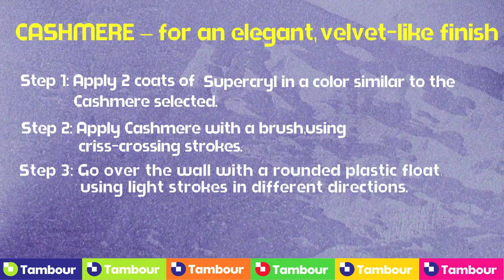Tmbour Cashmere - how to paint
Tambour Cashmere - For an elegant, velvet-like finish for your interior walls
Step 1: Apply 2 coats of Supercryl in a color similar to the Cashmere selected.
Step 2: Apply Cashmere with a brush, using criss-crossing strokes.
Step 3: Go over the wall with a rounded plastic float, using light strokes in different directions.